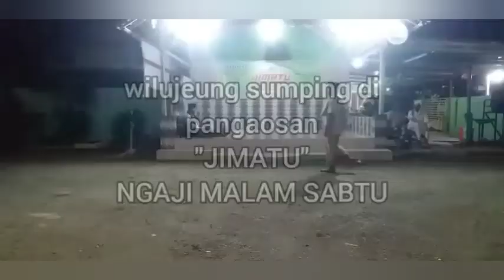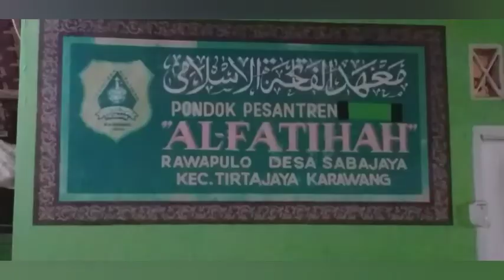menjadi wali kaerna berhadapan dengan pelacur